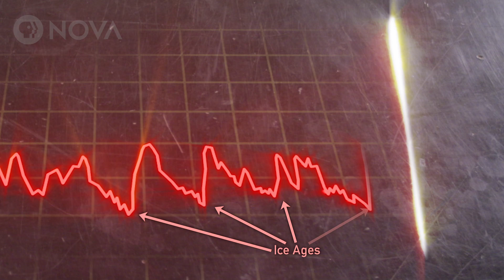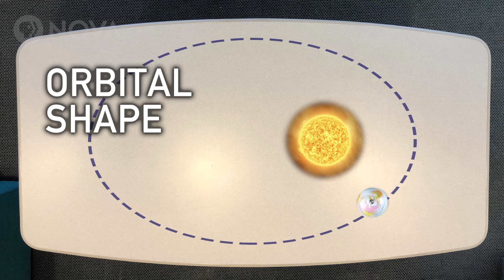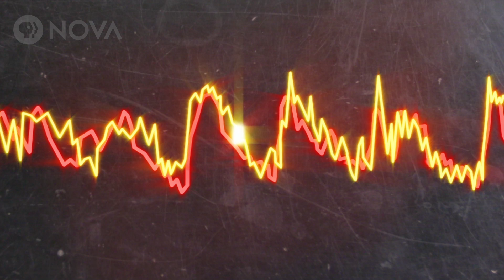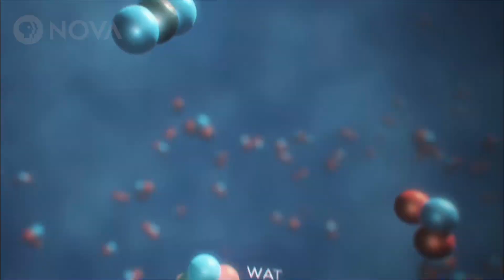How Earth's Climate Cycles Work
The climate has changed on a schedule for millennia. But have humans broken this climate clock?

PRODUCTION CREDITS

Host: Caitlin Saks

Digital Producers:
Caitlin Saks & Ari Daniel

Production Assistance:
Yasmeen Fakhro & Annie Kim

Science Advisors:
Richard Alley & Julie Brigham-Grette

DECODING THE WEATHER MACHINE

Written, Produced, and Directed by:
Doug Hamilton

Co-Producer: Caitlin Saks

MEDIA CREDITS

Additional Visuals:
NASA
videoblocks
wikipedia